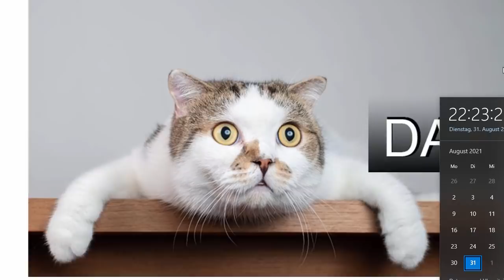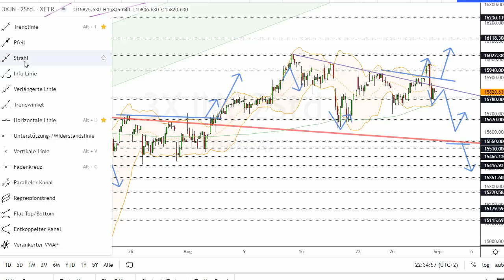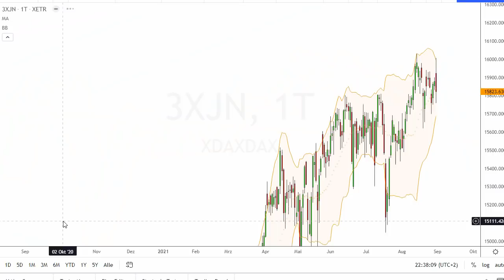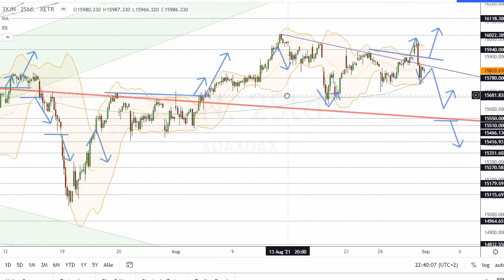Dax Analyse 01.09.2021